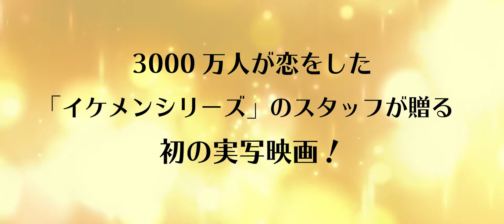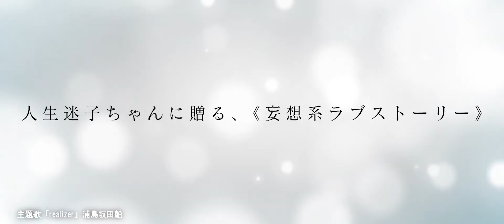武田梨奈主演『ナポレオンと私』予告編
7月2日より公開される映画『ナポレオンと私』の予告編が公開された。

本作は、ゲームアプリ「イケメンシリーズ」のスタッフが贈るラブストーリー。ある日、恋愛ゲームをインストールした主人公・春子が、画面の中から現れたナポレオンと奇妙な同居生活を過ごす中で愛を見つけていく。

春子を武田梨奈、ナポレオンを濱正悟、春子の会社の先輩・岩田伸吾を染谷俊之が演じる。『あの娘、早くババアになればいいのに』の頃安祐良が監督を務めた。

■公開情報
『ナポレオンと私』
2021年7月2日（金）より池袋HUMAXシネマズ、渋谷HUMAXシネマ、横須賀HUMAXシネマズ他全国公開
出演：武田梨奈、濱正悟、染谷俊之ほか
監督：頃安祐良
脚本：鈴木規子
エグゼクティブプロデューサー：諸井伸吾
プロデューサー：新井優衣香、市橋浩治
ラインプロデューサー：田中佐知彦
製作：サイバード
制作プロダクション：ENBUゼミナール
制作協力：Ippo
配給：ENBUゼミナール 2021
(c)YBIRD